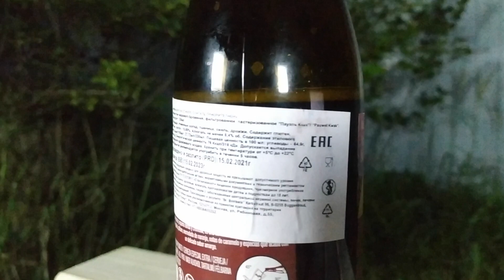Beer Solo # 31 : Пиво которое наливают в странные бокалы : ЛУЧШАЯ ПШЕНИЧКА : Pauwel Kwak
Pauwel Kwak - превосходный бельгийский крепкий эль, который производится пивоварней Бостеелс с 1980 года, восстановившей старинный рецепт некогда очень популярного во Фландрии пива.

Это только моё оценочное мнение, просьба не принимать близко к сердцу! Будьте осторожны, в обзоре может присутствовать мат! И помните очень важную вещь: пейте правильное пиво, а любое пиво правильное, если вы так считаете!